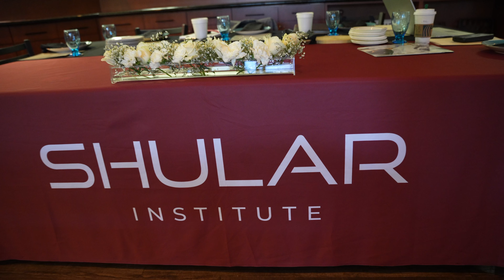Battle of the Brigades MGHS